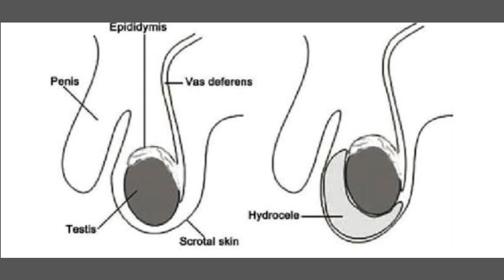हाइड्रोसील होने पर क्या इलाज कराये, kya theek hai aage ke liye ? आगे Gov job भी करनी है।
Hydrocele होने पर दवा या ऑपरेशन ? Gov job  मेडिकल अगर होने वाला है तो क्या करना चाहिए इसकी पूरी जानकारी इस वीडियो में है